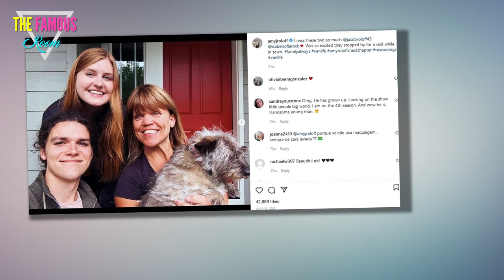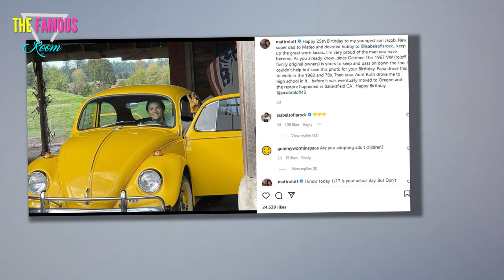Amy and Matt Roloff Celebrate Son Jacob's 25th Birthday: 'He'll Always Be My Baby' - LPBW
Happy birthday, Jacob Roloff!    The Little People Big World star celebrated his 25th birthday on Sunday, and his parents didn't let the big day go by without some happy birthday tributes.     Jacob's mom, Amy Roloff, shared a post on Instagram, which included a photo of her and her youngest son, as well as a photo of Jacob lighting his birthday candles. The caption applauded Jacob's life until the big birthday, including his marriage and the birth of his son.   "This baby of mine. How far he has come and grown," Amy wrote. "He's lived such a life already and has more to live, love, laugh, learn, experience, grow and I'm so proud of him. Hes [sic] growing up to be a fine good young man and son."    Want to get the biggest stories from PEOPLE every weekday? The proud parent added: "He's married to a wonderful woman, I gained another fabulous daughter-in-law, he's a father to an adorable baby boy, my 6th grandchild. He's caring, thoughtfu"